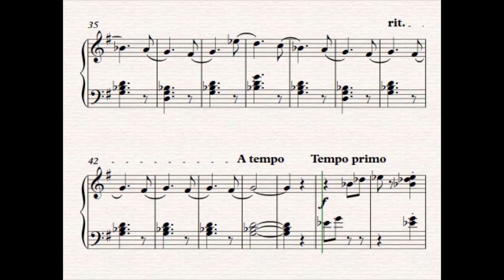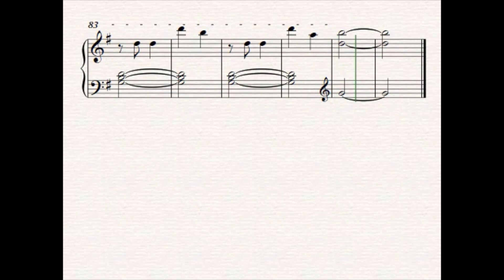Newbury Nutbush (solo piano, No.2 of The Callum Collection)